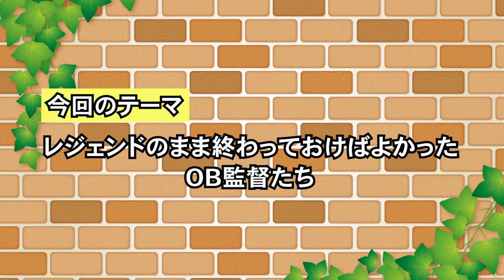【レジェンド追放】自虐！レジェンドのまま終わっておけばよかったOB監督たち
今回は、レジェンドのまま終わっておけばよかったOB監督たちについてまとめました。

選手としてはチームに貢献したものの、監督としては成功を収めることができなかった人物について紹介していきます。

◆今回の動画の登場監督◆
松波正信
柱谷哲二
宮本恒靖
小倉隆史